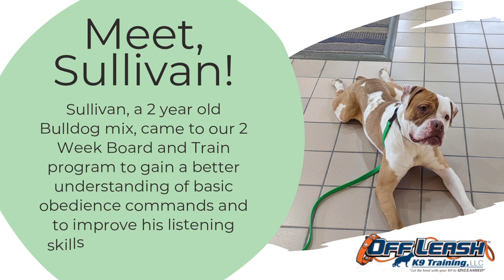Best Bulldog Mix Dog Training | Davenport, Iowa | Sullivan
Sullivan, a 2 year old Bulldog mix, just completed dog training in Davenport, Iowa. Before training, he needed help with leash pulling, listening to commands and jumping up on people. After training, Sullivan could "heel" on and off leash, listened better, and learned "off" which helped him with jumping up.

Puppy Lessons
Basic and Advance Obedience
Dog Aggression Lessons
1-Week Board and Train
2-Week Board and Train